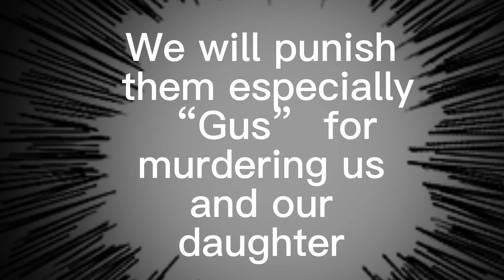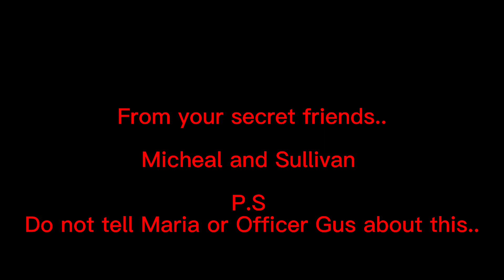ꪖꪀꪮ𝓽ꫝꫀ𝘳 ꪑꫀ𝘴𝘴ꪖᧁꫀ...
Please…wake up..